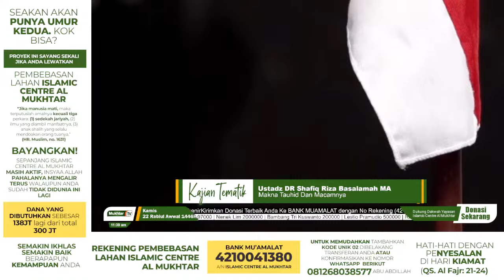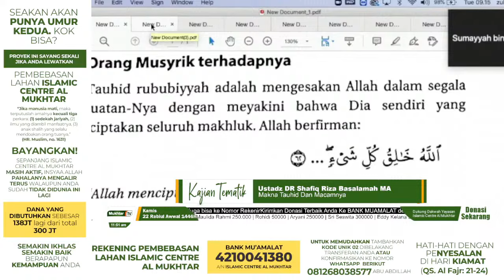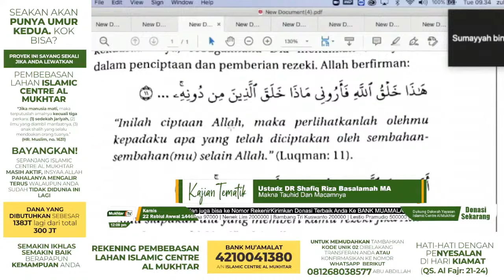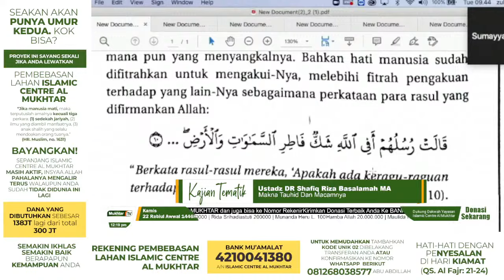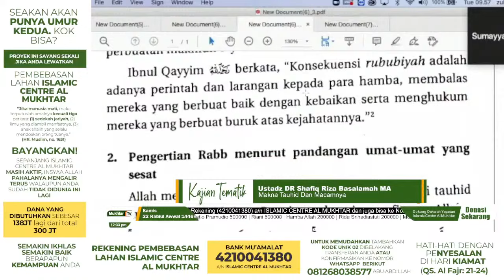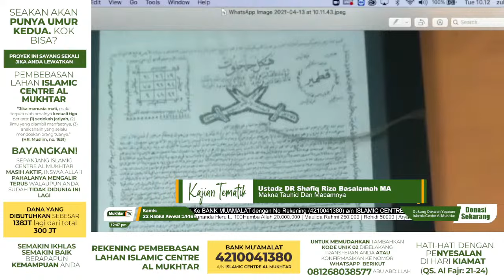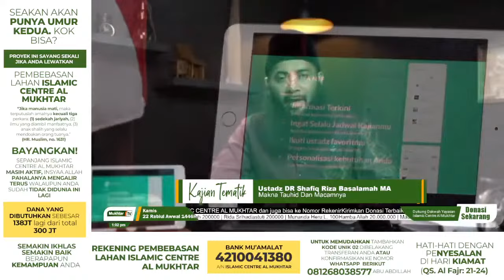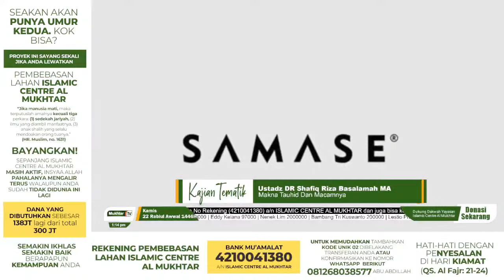Menyingkapi Kekeliruan Tuduhan Sebagian Kelompok Tentang Trilogi Tauhid. Auto Langsung Paham!!